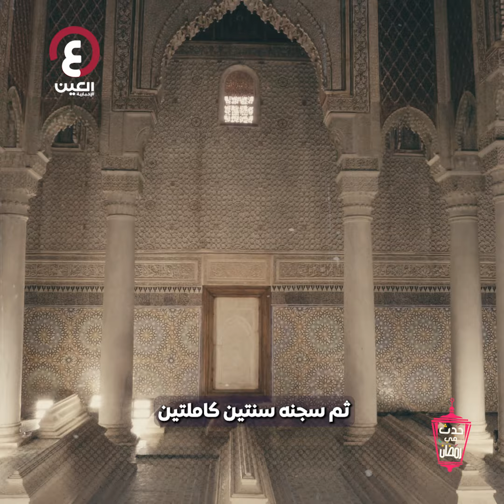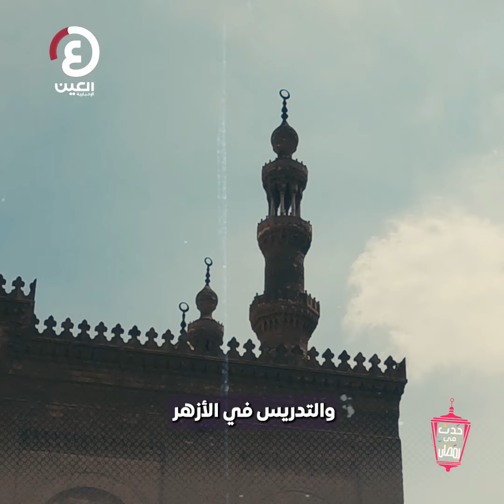حدث في رمضان | ابن خلدون رجلُ الدولة المنكوب